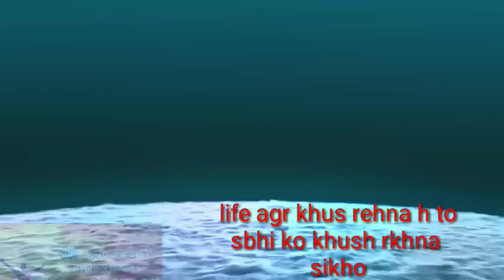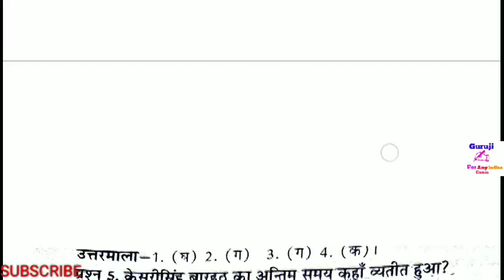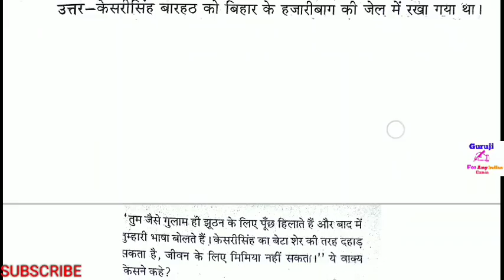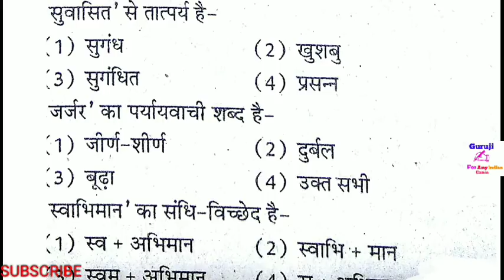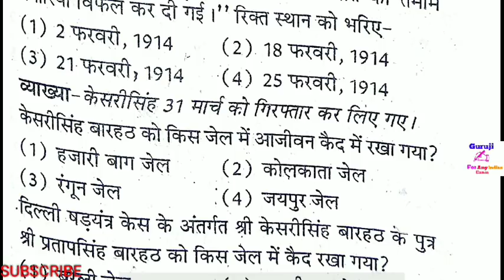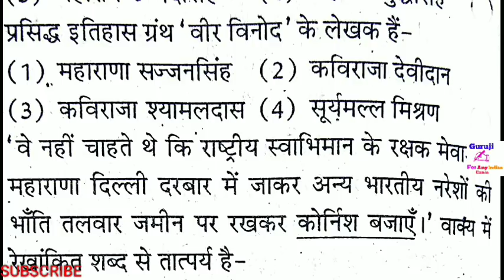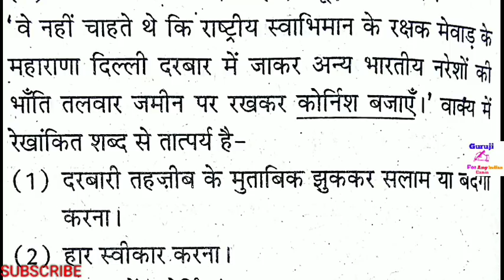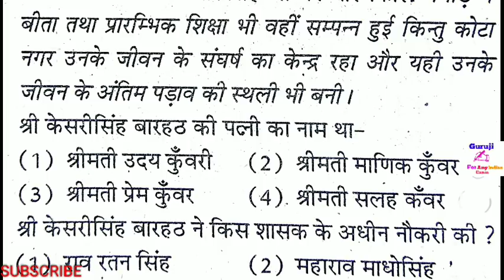Rbsc hindi Class 11 आलोक पाठ 3